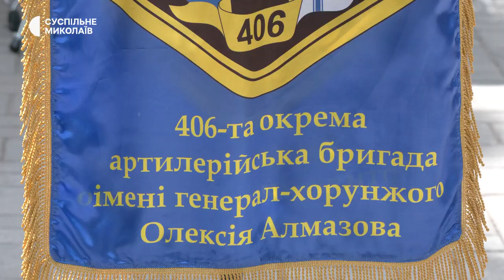В Миколаєві відзначили 26 річницю прийняття Конституції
Покладання квітів до пам’ятника Шевченку, мітинг з короткими промовами та виступ військового оркестру однієї з бригад південного гарнізону у центрі міста. Так у Миколаєві 28 червня відзначили День Конституції України.